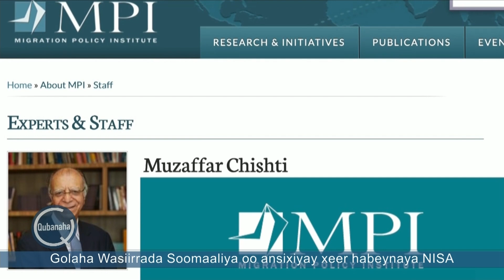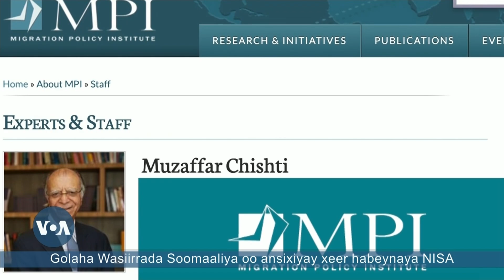New York iyo muhaajiriinta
Maamulka magaalada New York ee waddanka Mareykanka ayaa ka cabanaya tahriibeyaal kusoo qul-qulaya, iyada oo qiyaastii bishiiba ay 10,000 oo muhaajiriin ah ay magaalada soogalaan.